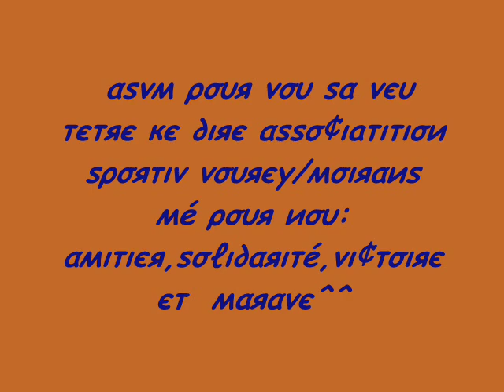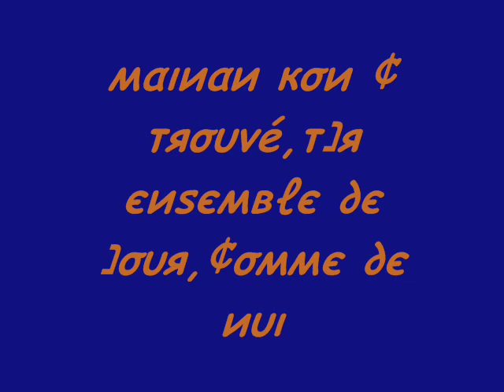asvm saison fini